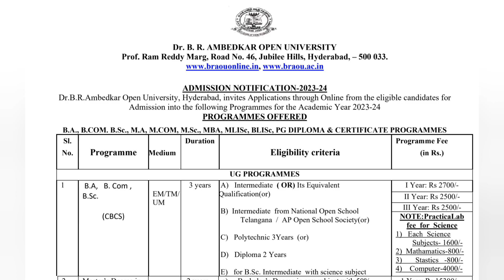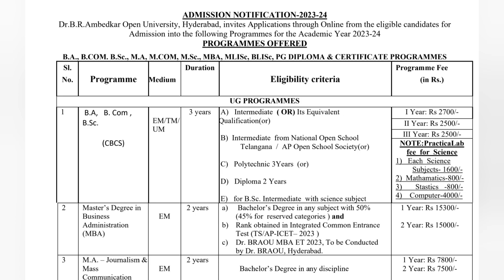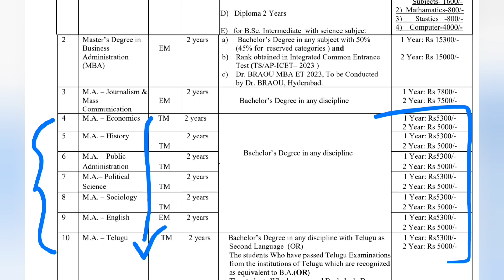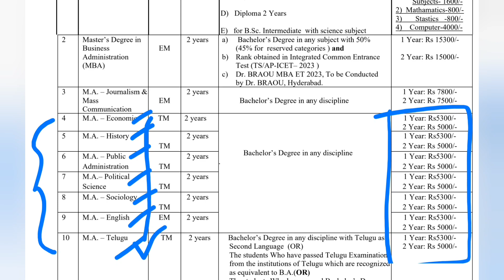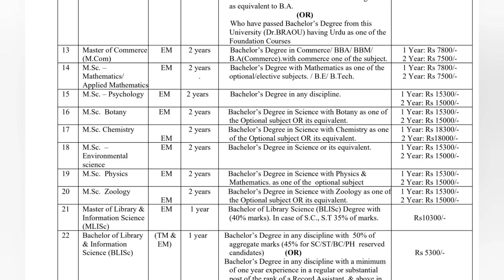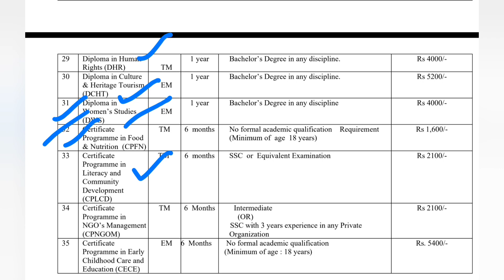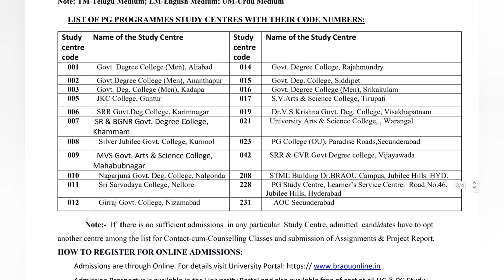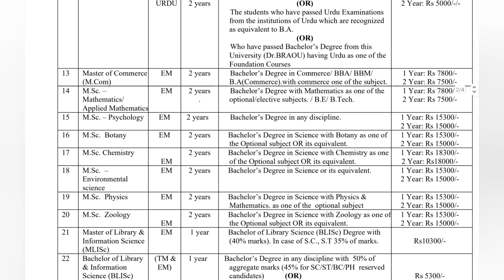Open Degree & PG